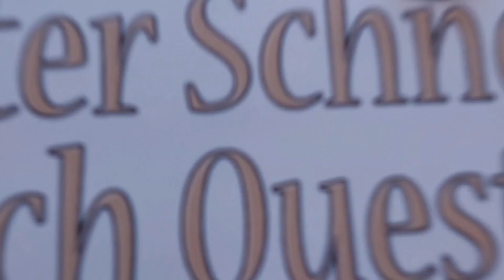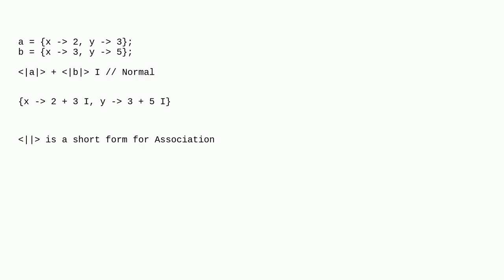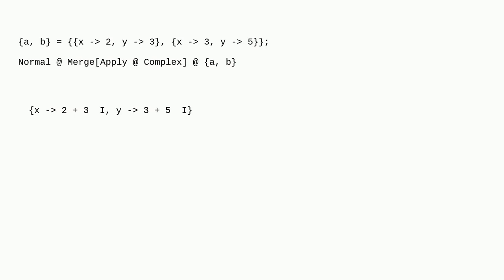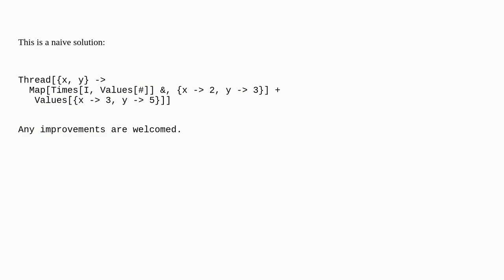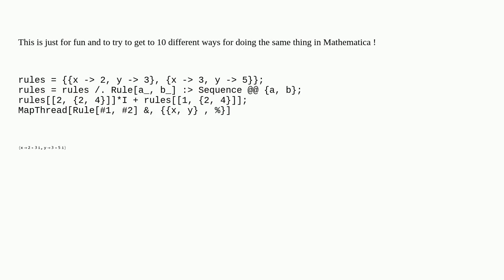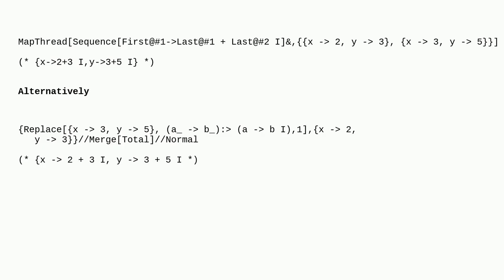Mathematica: Manipulating rules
Manipulating rules

A special thanks goes out to the community

  rule expression-manipulation replacement